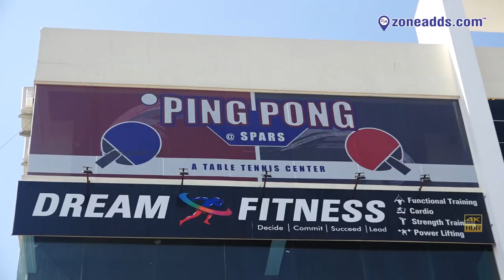Serve up your skills, smash the competition at Ping Pong @ Spars ,best table tennis center in Yapral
"Serve up your skills and smash the competition at Ping Pong @ Spars, best table tennis center in Yapral

Jayesh Ranjan- Principal Secretary - IT & Commerce, Govt. of Telangana. Shubham Sharma- National TT player and commonwealth youth games Silver medalist. Neha Agarwal- Only woman representative from India in TT in Beijing Olympics. Rizwan: Retired Indian juniors and seniors Basketball captain.